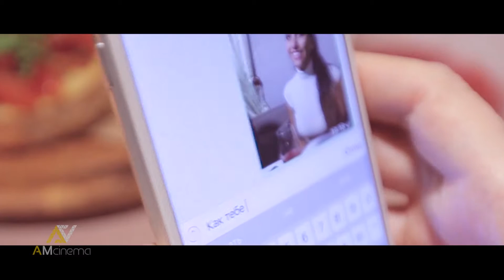H&A - Armenian wedding (Армянская свадьба)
Грандиозная армянская свадьба в Сафисе